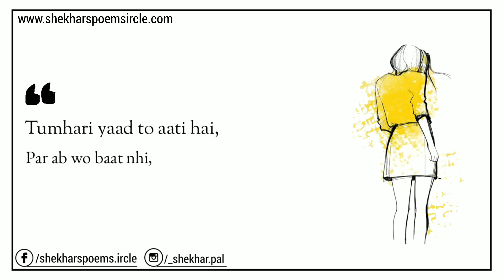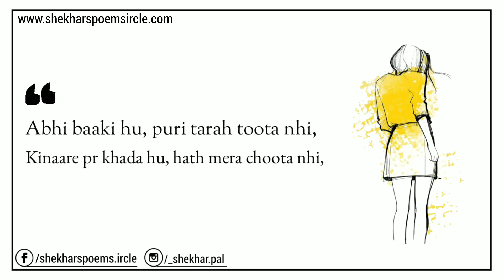"Mera haal ho tum..." | Hindi Poetry | Shekhar's Poems.ircle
Hello dosto!!! Hope ki apko ye video achi lagi ho. Agar lagi hai to plz comment jrur krna or like bhi. Or ap sabhi ko Eid ki dehro badhaaiya... ❤🙏

Ab koi puche kaise ho, keh dena...
"Mera हाल ho tum..." ❤